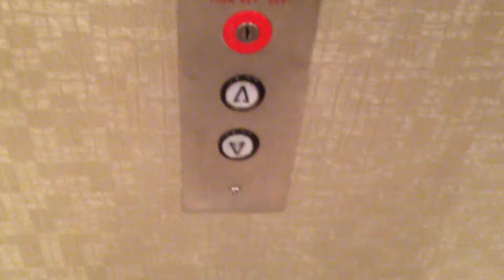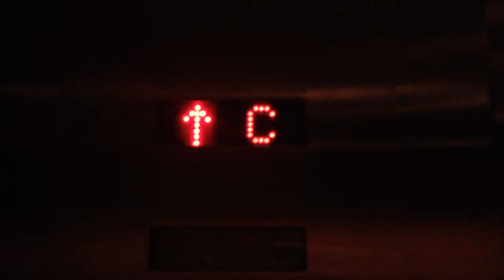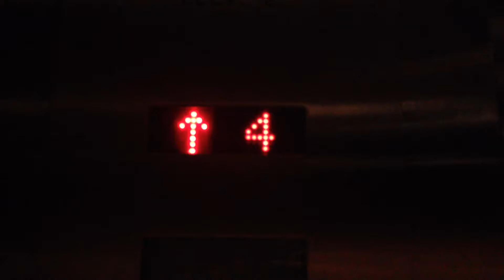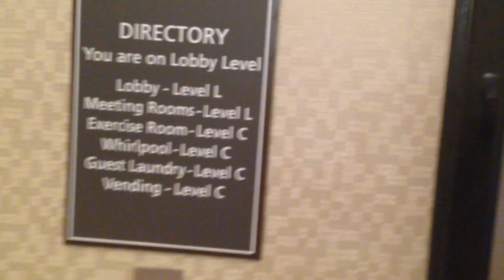DOVER Hydraulic Elevators At Marriott Residence Inn - Los Angeles, California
One elevator has access to Level C and the other one doesn't. The elevator that I filmed was the one that has access to Level C.
Brand: DOVER
Type: Traction
Capacity: Not Displayed Above
Fixtures: Classic
Motor: Unknown
Total Floors (Left Car): 10 (C, B, L, 1, 2, 3, 4, 5, 6, 7)
Total Floors (Right Car): 9 (B, L, 1, 2, 3, 4, 5, 6, 7)